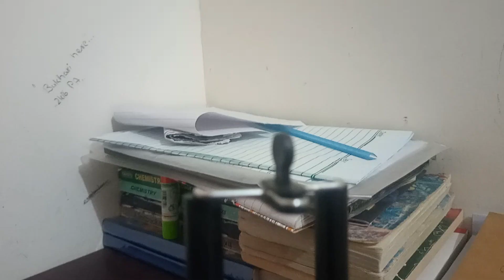Thank You daraz| UnBoxing